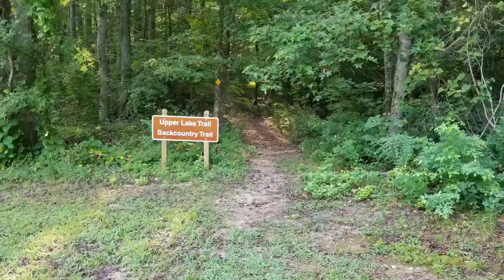James H Floyd State Park